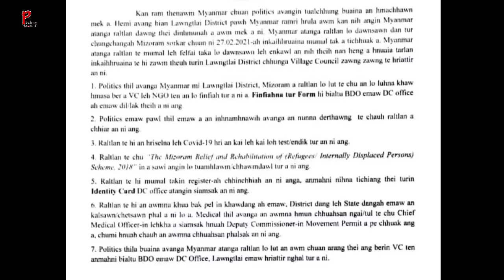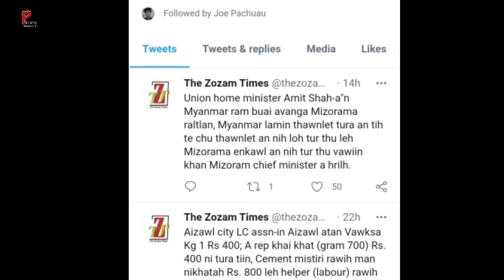Mizorama Myanmar POLICE raltlan ten enge an sawi?